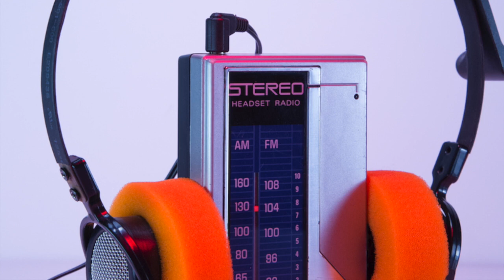Sun don't rise | Recording Sessions | Music by: SAUCERMAN